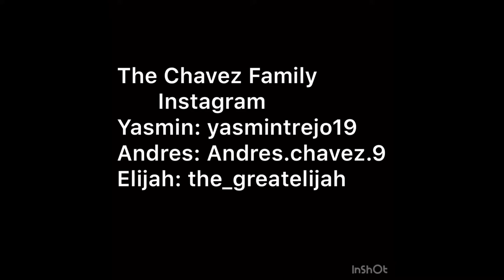CHARGER RT GETS NEW MOD!!